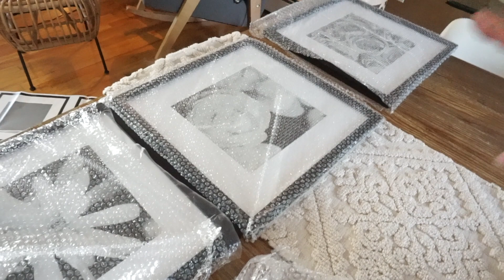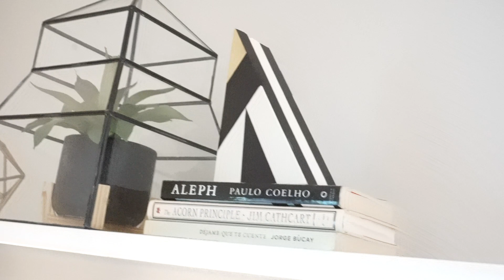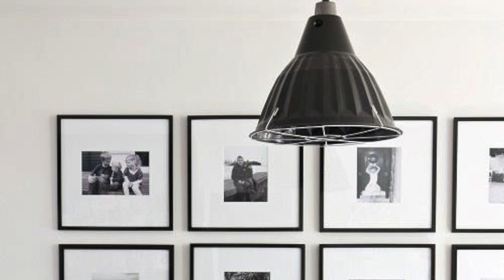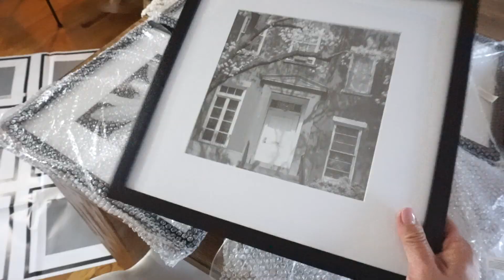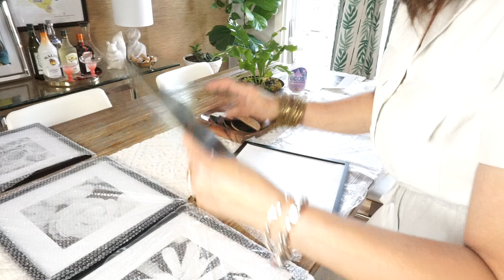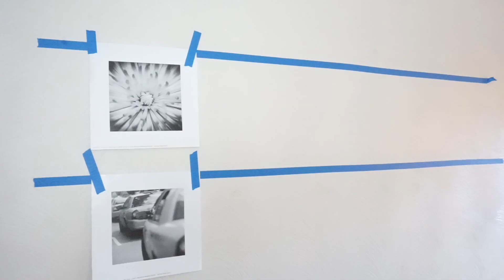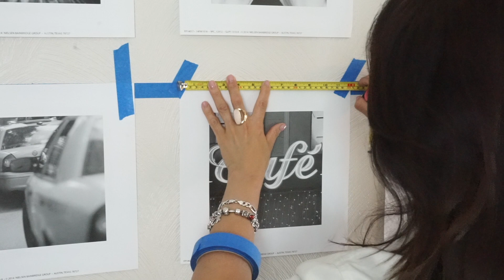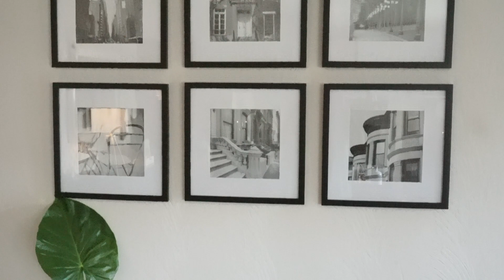IDEAS ! decorando LA PARED MAS GRANDE DE MI SALA con cuadros ✨MEZCLA MODERNO CON VINTAGE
NO TE PIERDAS ESTA TRANSFORMACION Y DECORACION DE LA PARED MAS GRANDE DE MI SALA, QUE POR MUCHO TIEMPO NO TENIA NINGUNA DECORACION SOLO UN ESPEJO EN LA ENTRADA.
AQUI TE DOY IDEAS PARA DECORAR LA CASA Y CONTESTO PREGUNTA DE MIS QUERIDAS SUSCRIPTORAS CON FOTOS DE SUS HOGARES Y TAMBIEN REALIZO UNA GALERIA DE CUADROS EN BLANCO Y NEGRO SUPER ECONOMICA Y FACIL !
ESPERO QUE TE AYUDE A PONER TU HOGAR BELLO Y COMO TU QUIERES SIEMPRE CON EL TOQUE QUE CADA UNA SOLO LE PODEMOS PONER !

♡ENLACE DE LOS CUADROS :

♡LAS CORTINAS DE MI SALA:
UNA MUY PARECIDAS DE LA MISMA COLECCION :

PREGUNTAS FRECUENTES,  DE DONDE SON ?:

MI MESA DEL CENTRO DE LA SALA WAGON COFFEE TABLE
ESTILO VAGON MADERA Y METAL
AQUI UNA MUY PARECIDA

MIS GAVETEROS AZULES CON TACHUELAS : PIER 1 IMPORT

MI ALFOMBRA

MI DIFUSOR FAVORITO

MI ASPIRADORA ( VACCUM FAVORITA)

MI ASPIRADORA Pequeña de mano que uso en mis manualidades :

MI MAQUINA DE HACER CAFE
NESPRESSO COFFE MACHINE

LAMPARA DE MI HABITACION:

CORTINAS:
Aqui unas similares a las que tengo